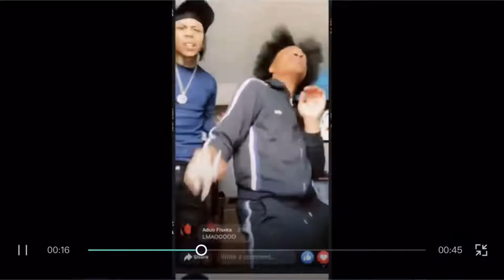W edit or nah ( it was my first one so tp)